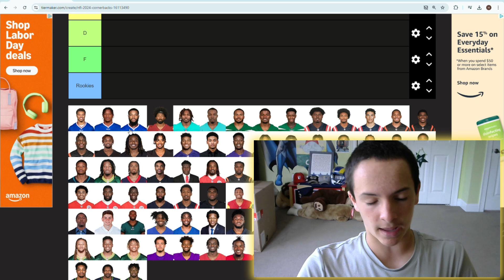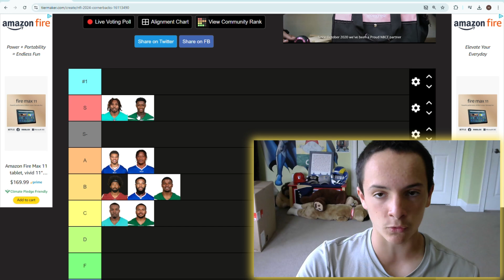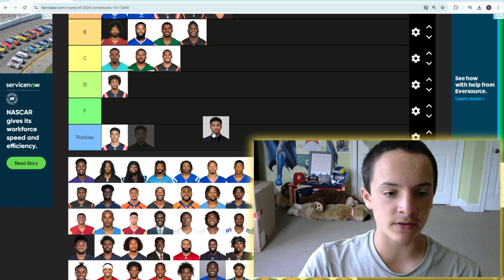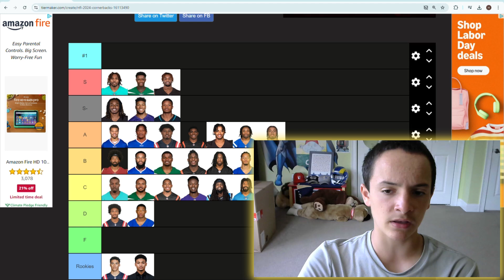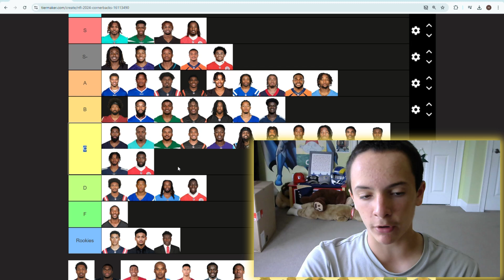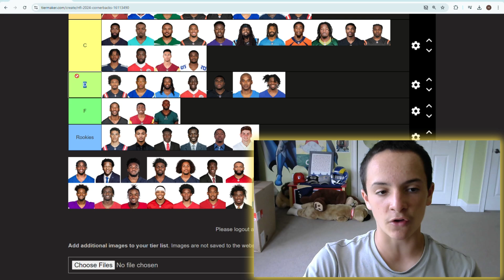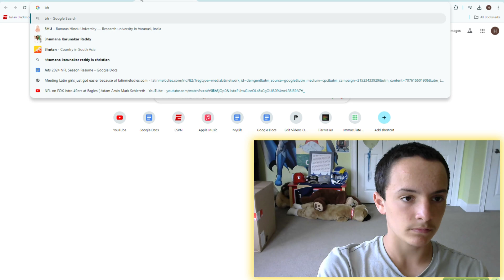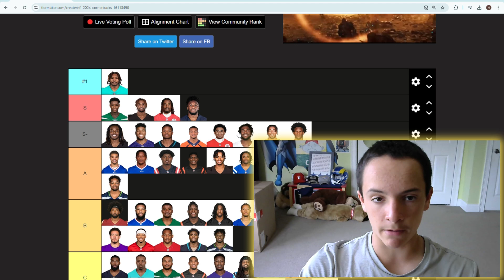NFL 2024 Cornerback Rankings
Welcome to The Fun NFL. Part 1 of Secondary Day for NFL Tier Week 2024. Who's the Number 1 CB in the NFL?
Credits:

‌NFL. “Harrison Smith Jumps the Route & Takes It to the House! Pick Six! | Giants vs. Vikings | NFL.” YouTube, YouTube Video, 28 Dec. 2015, Accessed 27 Aug. 2024.

Borna Matosic. “Chicago Bulls Theme Song | SIRIUS - the Alan Parsons Project | KNUCKLES TV Series Version.” YouTube, YouTube Video, 11 June 2020, Accessed 17 Aug. 2024.